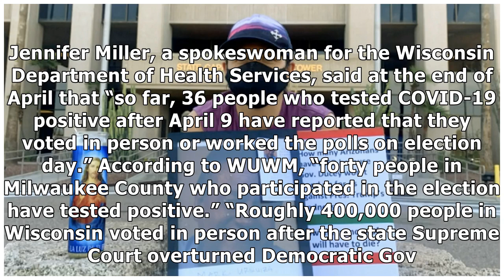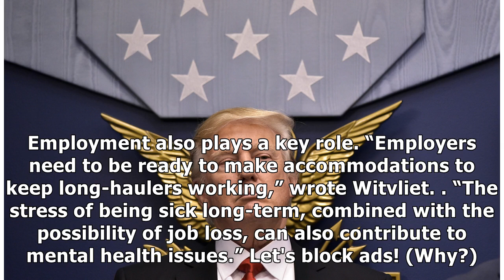Analysis: By Sabotaging Mail, Trump Is Exposing Millions To COVID-19 Infection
Analysis: By Sabotaging Mail, Trump Is Exposing Millions To COVID-19 Infection_________________Ruby Bunnies Babies chanel ___________________________